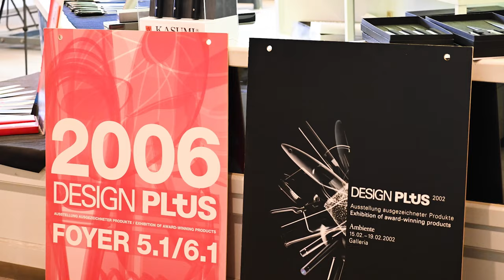Amazing japanese knife factory. The mass production process of modern kitchen knives.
Founded 107 years ago.
Produces Damascus knives, stainless steel knives, and titanium coated knives.
This Japanese knife factory combines traditional and modern production methods.
Multiple "DESIGN PLUS" awards at Ambiente Messe.